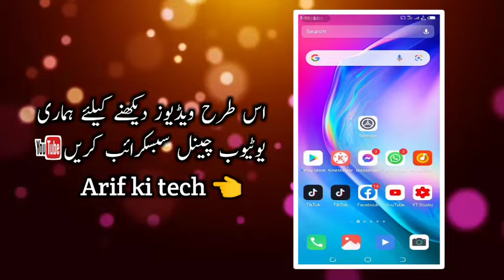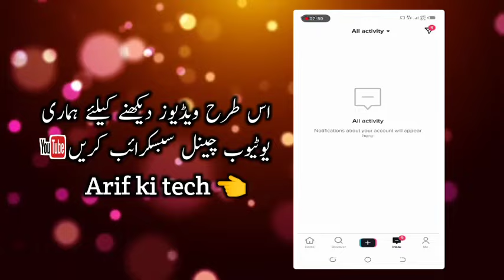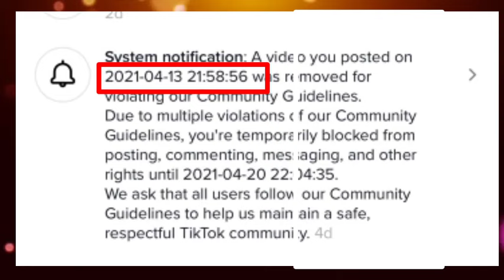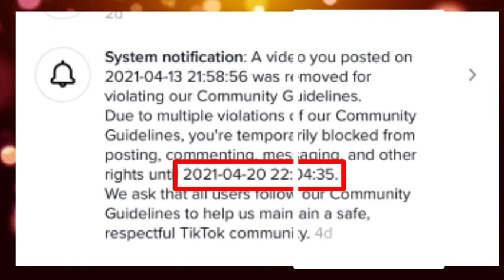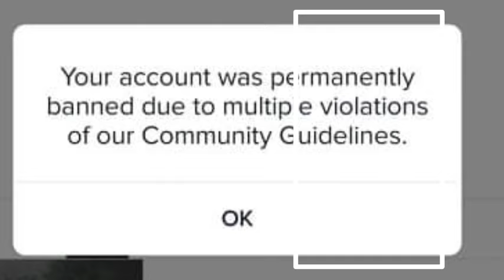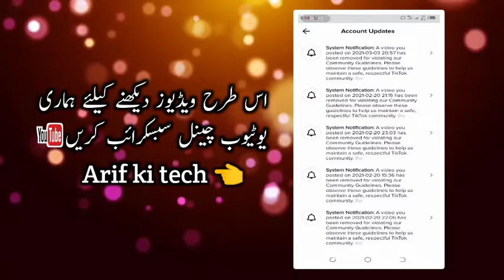TikTok video uploading problem 2021 || TikTok video uploading failed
agar pir bi koy problem he toh mujhe comment kar dena ya pir Instagram par message Karen my Instagram account name
👉 Arif ki tech